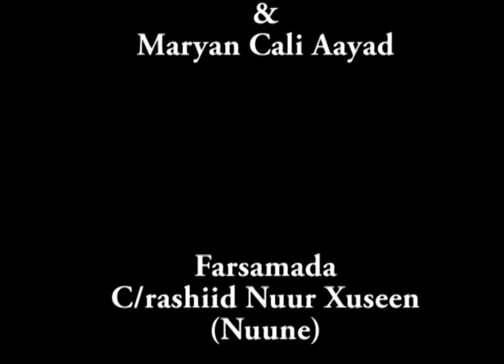BARNAAMIJKA CODKA DHIBANAHA BY FADUMO FANKA 02 03 2014